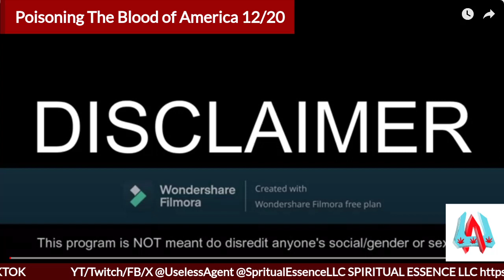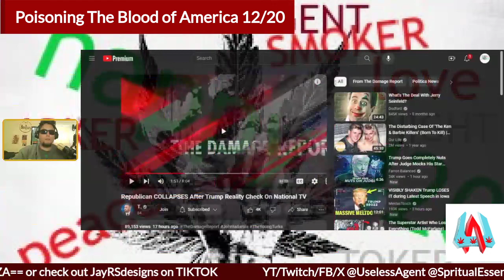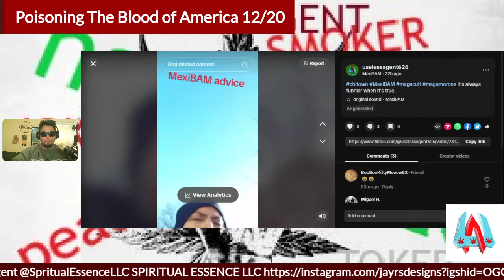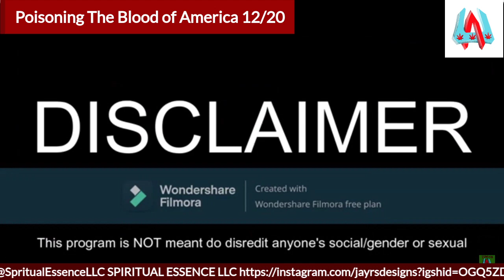Poisoning The Blood of American Latinos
STS 12/20
Latino vote is rising in the polls although I don't take them seriously, so far ahead of the election but this simply makes absolutely no sense. Like "German Jews for Hitler" kinda stupid... Really Fu**in' Stupid!